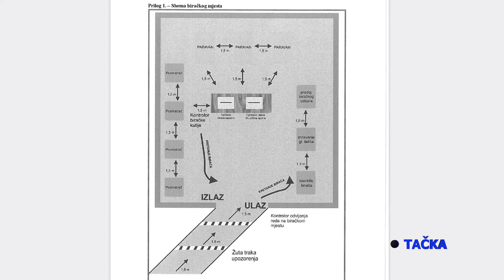TAČKA - Izmjenjene lokacije biračkih mjesta u Tuzli, znate li gdje glasate?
U izbornim procesima u Bosni i Hercegovini, posebno mjesto zauzimaju lokalne - općinske ili gradske izborne komisije. O njihovom radu, čini se, u javnosti se malo zna, ali se, skoro uvijek puno priča, posebno na dan izbora ili u procesu koji počinje kada se birališta zatvore, i kada se, počinju brojati glasovi. Opravdano ili ne, godinama svjedočimo različitim viđenjima njihovog rada, koji se manje ili više osporava, posebno ako su politički subjekti nezadovoljni ostvarenim izbornim rezultatom.

Koje su stvarne obaveze, nadležnosti i odgovornosti lokalnih izbornih komisija, ko ih sačinjava, ko regulira njihov rad, jesu li ili ne upravo lokalne izborne komisije „vruće tačke“ izbornog procesa, pitanja su na koja odgovore tražimo u još jednom izdanju političkog magazina Tačka.

O radu Gradske izborne komisije Tuzla razgovaramo sa gospođom Asjom Kravić, članicom Komisije.